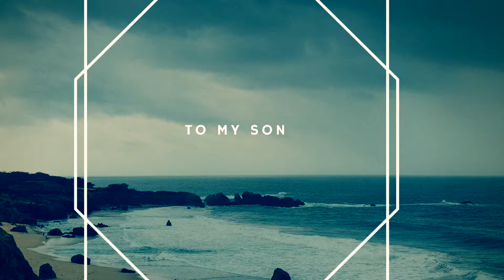Cairo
I composed and recorded this song for my son. We
Are expecting him around November 10th. This song is featured on my new album"DRUM ALIVE" coming soon! Enjoy!